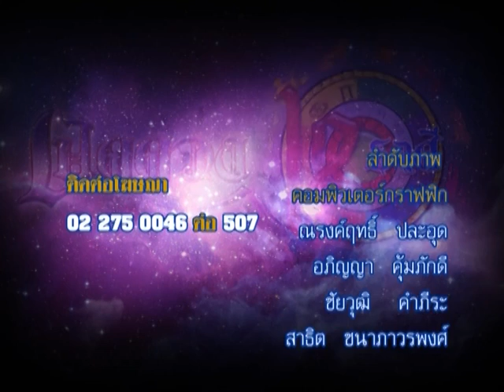รายการเปิดดวง 12 ราศี | 21/04/59 | EP 4/4